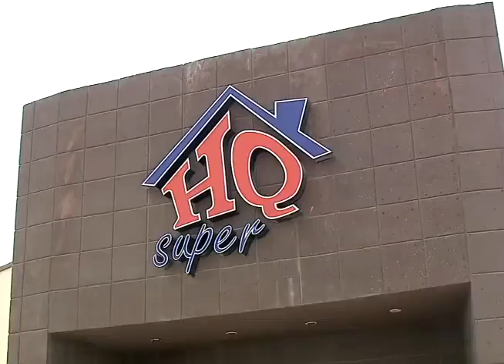HQ_1_MIN_CAP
rev